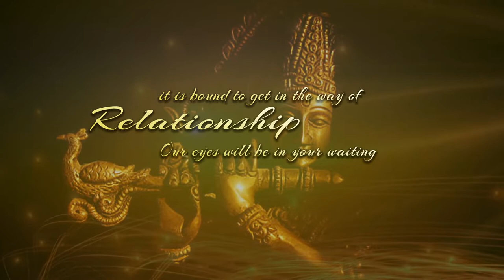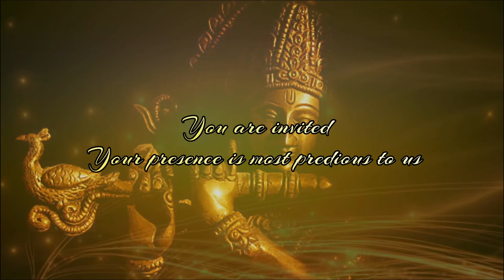Sourabh & Surbhi invitation wedding video l invitation vedio